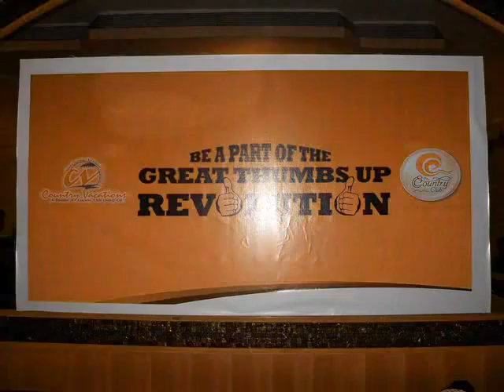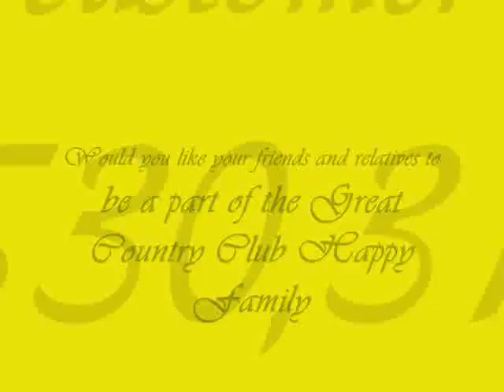COUNTRY CLUB INDIA LTD - PRASANT- MEMBERSHIP NO-CLUB-17221